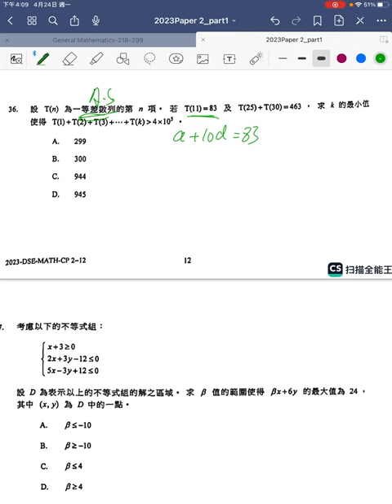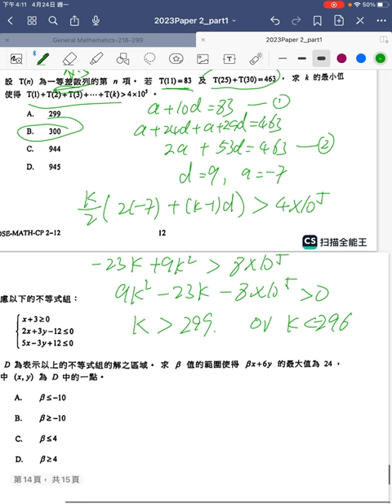HKDSE 2023 Maths Core Paper II q36